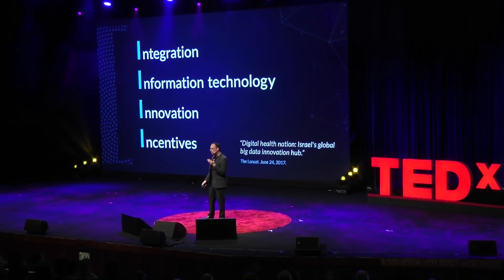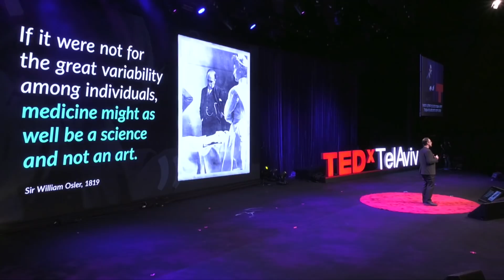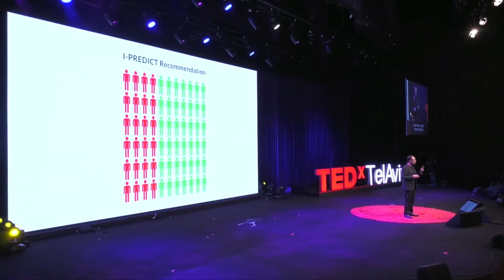Medicine transformed: the algorithm will see you now | Ran Balicer | TEDxTelAviv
In his role as Founding Director of one of Israel’s leading Research Institutes, and as a leader of innovation platforms, Prof. Ran Balicer is at the forefront of global healthcare. In his view, the fact we are still spending hours in the waiting room to see a physician is absurd, and in the near future, predictive technology and Artificial Intelligence will be a key component of healthcare provision. This talk was given at a TEDx event using the TED conference format but independently organized by a local community.